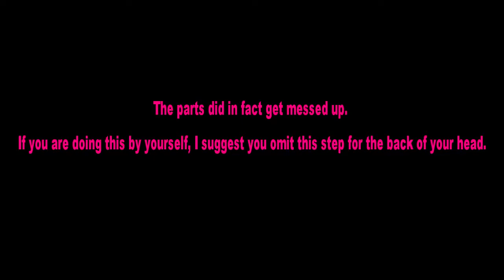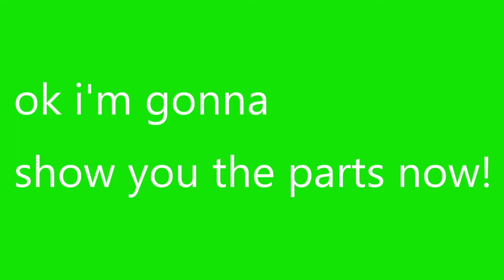DOING BUTT LENGTH MICRO BRAIDS ON MYSELF!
Hey guys! Hope you enjoyed today's video!!! If you have any video suggestions or ideas comment or let me know on me know on IG!

NONE OF THE MUSIC IS MY OWN.